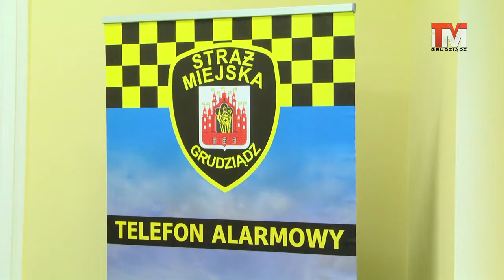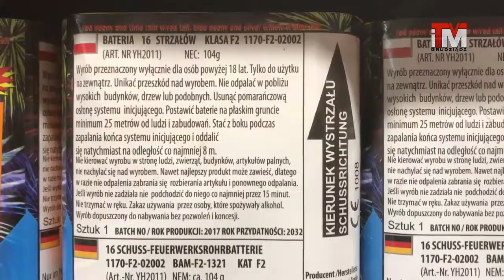29-12-2017 Fajerwerki tylko w Sylwestra / Pamiętajmy o naszych zwięrzetach